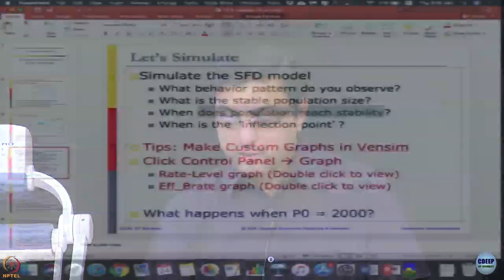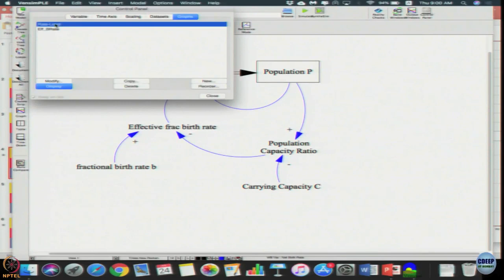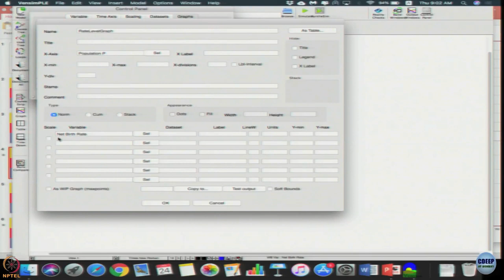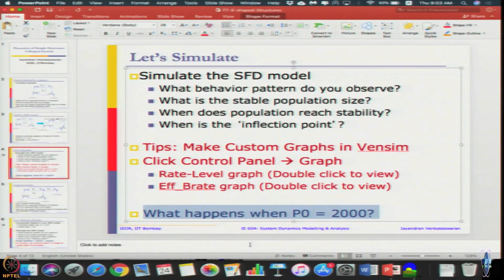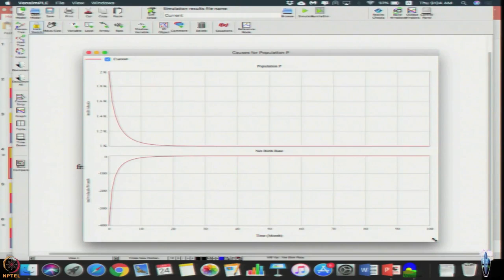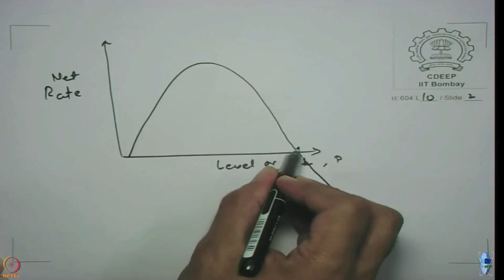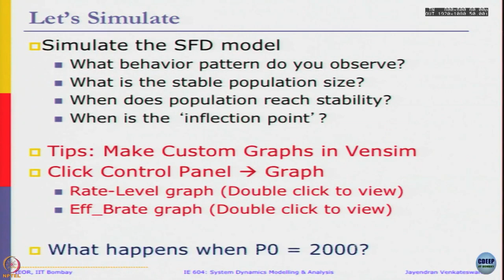Week 4: Lecture 10.3: Dynamic of Simple Structures: S-Shaped Growth- Customisation in Vensim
Lecture 10.3:  Dynamic of Simple Structures: S-Shaped Growth-
Customisation in Vensim